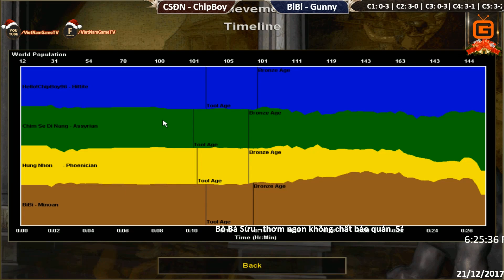Aoe Highlight | Siêu phẩm :" Đổi nhà bật timeline 70 - 30"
Tổng hợp những video tình huống, trận đấu AoE HIGHLIGHT của tất cả các game thủ và Clan trong cộng đồng AoE.
Các bạn có thể xem thêm các video HIGHLIGHT khác tại